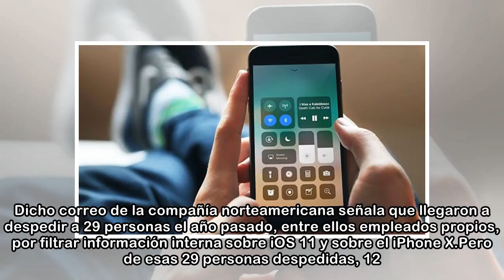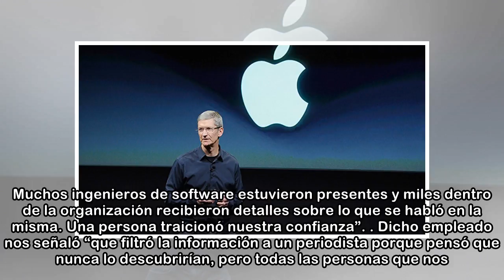Apple amenaza a sus empleados si filtran detalles del iPhone 2018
Es probable que tener filtraciones del próximo iPhone sea más difícil que nunca, en vista de que Apple ha emitido un correo interno a todos sus empleados advirtiéndoles de que si filtran información d...